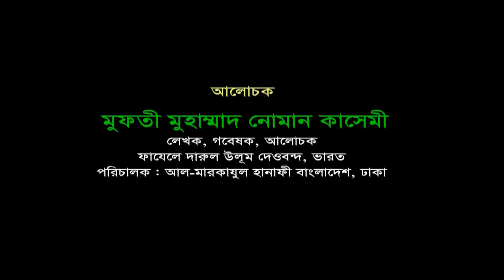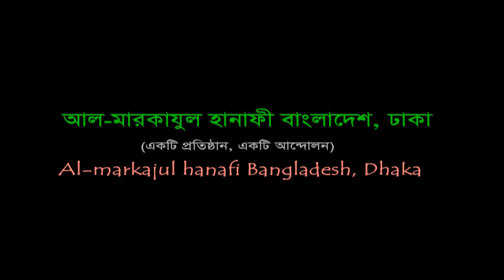বিষয়ভিত্তিক জুমার বয়ান-৩ by মুফতী নোামান কাসেমী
বিষয়ভিত্তিক জুমার বয়ান-৩ মুফতী নোামান কাসেমী